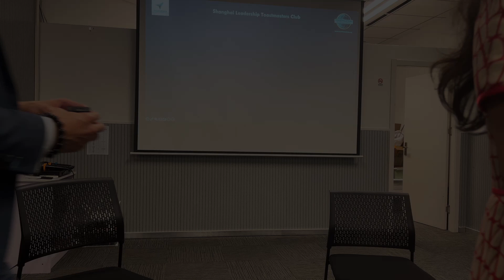Toastmasters Club x Fabernovel: Leadership in innovation & technology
At Fabernovel, we believe in community sharing and personal development. With this common mission in mind, last month we were happy to support Toastmasters International, a nonprofit educational organization that builds confidence and teaches public speaking skills through a worldwide network of clubs that meet online and in person. The NGO counts 270,000 members, in 148 countries throughout over 14,200 local clubs.

The Shanghai Leadership Toastmasters Club invited Patrice Nordey, Managing Partner of Fabernovel, to share his experience and testimony about leadership within the realms of innovation and technology. We had an intense evening discussion with the 50 participants, all eager to improve their leadership skills and public speaking skills.